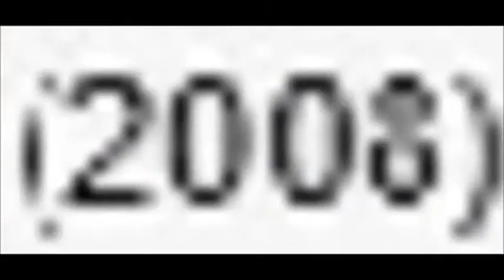This is PBS